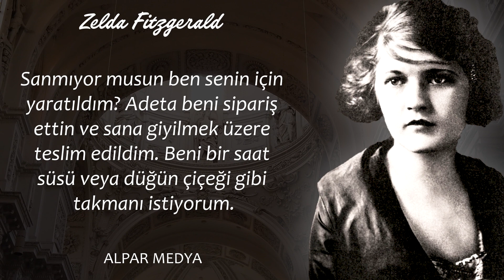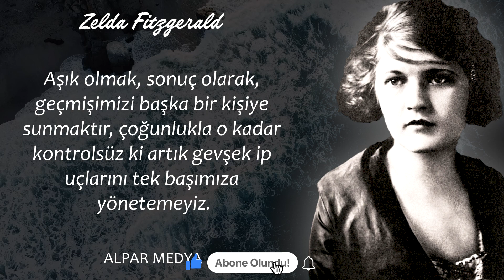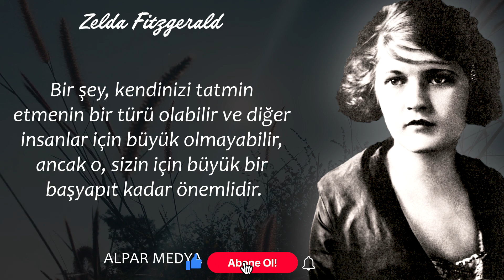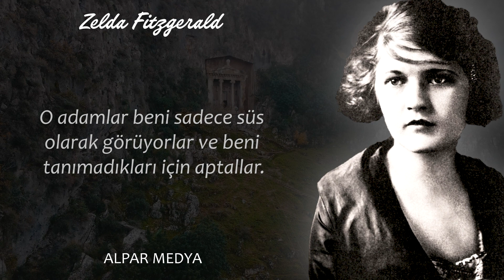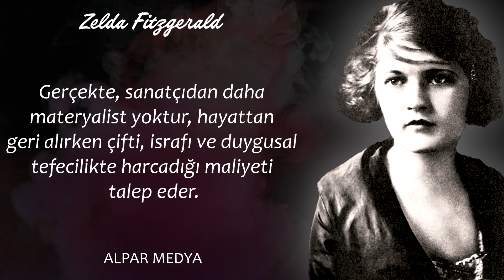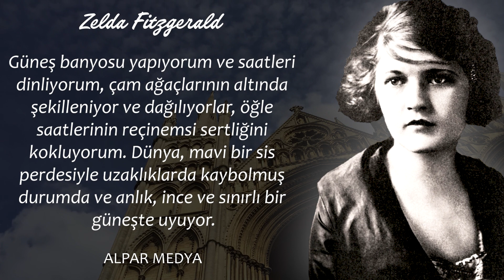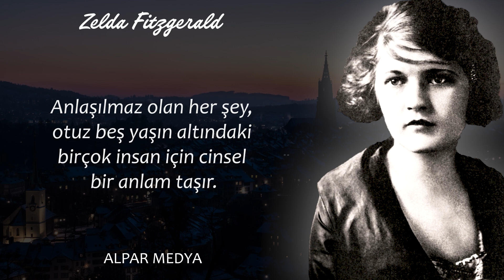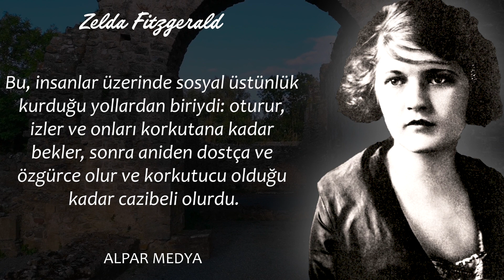Kadınların Onda Dokuzu... I Güzelliği İle Tanınan Amerikalı Yazar Zelda Fitzgerald Sözleri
Zelda Fitzgerald sözleri hem etkili hem de derin duygusal sözleri ile biliniyor. Bu Bilge sözlere sahip yazar, Amerika'da güzelliği ile tanınmış birisi. Anlamlı sözleri, etkileyici sözler olmakla birlikte en güzel sözler. Bu alıntıları sizler için derledik.

Zelda Fitzgerald Amerikalı yazar, oyuncu, dansçı, ressam. Montgomery, Alabama'da Alabama Yüksek Mahkemesi yargıcı Anthony D. Sayre'nin en küçük kızı olarak doğdu. Güzelliği ile tanındı ve Montgomery sosyetesinin gözde ismi haline geldi. 1920 yılında ünlü yazar F. Scott Fitzgerald ile evlendi.

The Ra*r - Tris*n Bar*n
Un*n Mil*s To C*e - K*e Pre*n
Cha*r T*o - Bri*a T*m